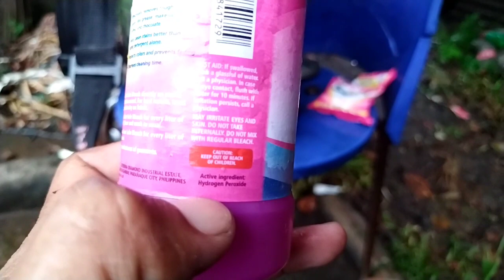MABISANG PAMATAY PARA SA WHITE Flies SA ATING TALONG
Isang pang palit natin upang makapuksa ng mga insekto tulad ng whitflies para sa ating pananim ginawa ko rin iyo at sinubukan at kahit paano ay naging EPEKTIBO sa aking talong